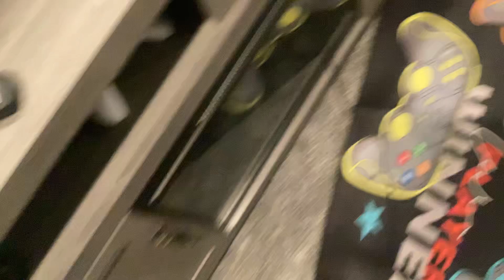Room tour/studio tour